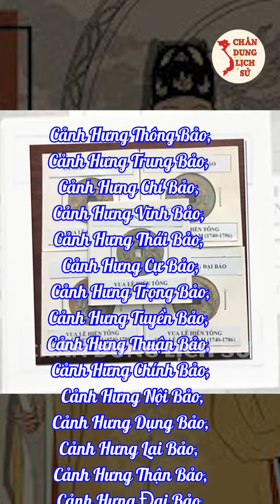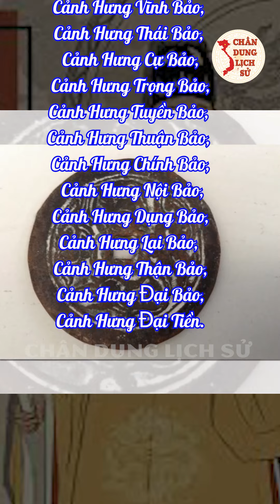Vị Hoàng Đế Việt Nam Có 3 Con Rể Làm Vua, Phát Hành 16 Loại Tiền? | Chân Dung Lịch Sử New